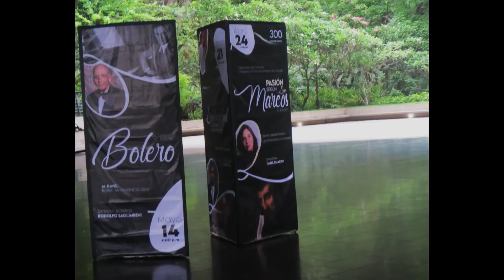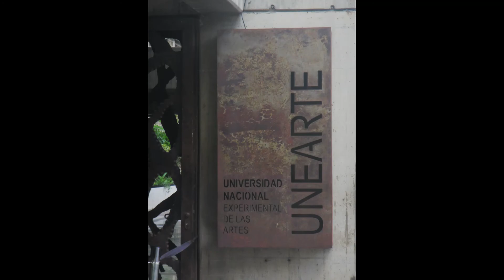Teatro Teresa Carreño, Av. México, Caracas, Miranda, Venezuela, 2022, Héctor De Lima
Héctor De Lima Eljuri